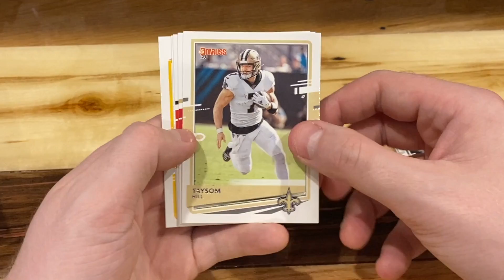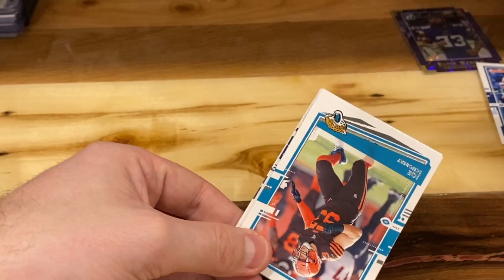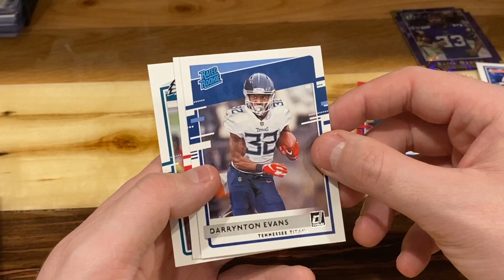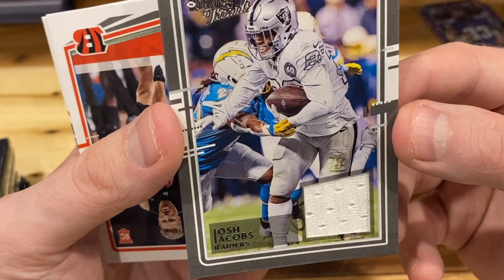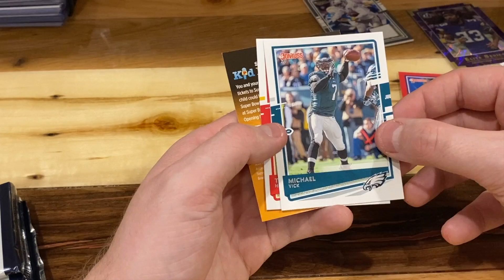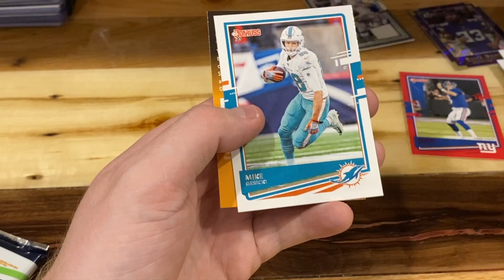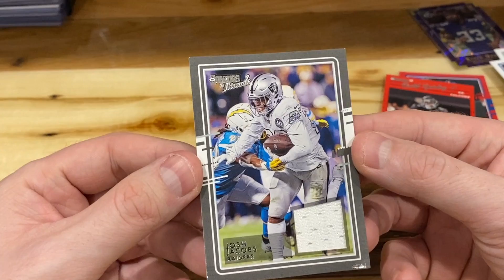2020 Donruss Blaster Box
Ripping a 2020 Donruss Blaster Box, I may have pulled a hit of one of my favorite players! 😏